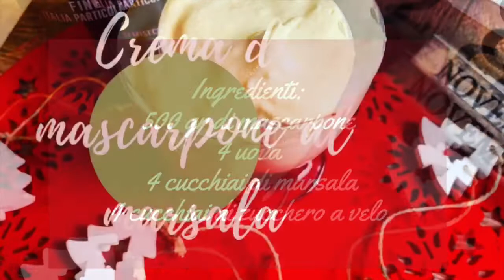Crema di Mascarpone al Marsala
Oggi vi mostro questo Tutorial per realizzare una cremosa e deliziosa Crema di Mascarpone al Marsala Fatta in Casa, ricetta adatta anche a chi soffre di celiachia in qunto priva di glutine. Se ti piacciono le mie ricette, sostienimi iscrivendoti al mio canale, lasciando like ai video e condividendo le ricette con i tuoi amici e le tue amiche :-) Ed ora allacciamo i grembiuli ed andiamo a preparare una cremosa e squisita Crema di Mascarpone al Marsala, qui di seguito vi lascio gli ingredienti

📋 Ingredienti:

- 500gr di Mascarpone
- 4 Uova
- 4 Cucchiai di Zucchero a velo
- 4 Cucchiai di Marsala